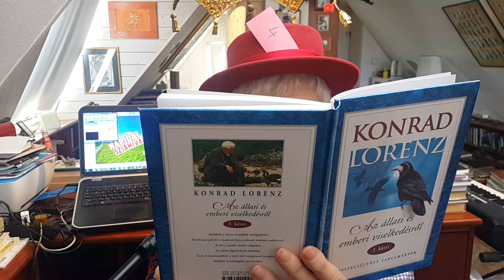NAPIDAL SZIÁMIVAL 015: Igazság szerint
Legyél a szerzőtársam! Dalszöveg lejjebb. (Kattints a nyílra vagy a „több” feliratra!) Egy évig minden nap megosztok veletek egy dalötletet. Írd meg kommentben, mit gondolsz erről; küldd el, ha van zenei ötleted, felvételed.

Müller Péter Sziámi: IGAZSÁG SZERINT
(tempó: 88 bpm)

Alattunk a ház
ki lakik benne még?
A harmadikon pár jó barát
de a földszint ellenség
mi egy felhőben lakunk
ahol lentről bárki lát
elözönlik a kommentek
az üzenőtűzfalát

Látogatóba jött hozzánk
a Zuckerberg (Cákerberg!)
már tíz évvel ezelőtt meghívtuk
csak túlterhelt (volt)
de most a gépünk fölé hajol, és
azt mondja, emberek
itt vagyok, és nyitott vagyok
kérdezzetek

Nekem az apám azt mondta
hogy fentről valaki lát
de erre így szólt Zuckerberg:
fiam, ő nem is az apád!...

Erre apám bevállalt
egy DNS-mintát
nem is tudom, minek
örülnék inkább
magamat magamon nem is merem
kiismerni még
tisztán látnom könnyebb lesz
ha megjön a géntérkép

hogy ő is mindent lát
megérkezett a géntérkép:
és igazolta apát...

Ezerkilencszázkilencvennégy
a fordulat éve volt
a világ hálójában élünk
és nincs több fehér folt
igazság szerint
már rég nincs igazság
rémeket látunk a mémektől
megosztjuk az éjszakát

Nekem azt mondta az apukám
hogy a Facebook mindent lát
de erre így szólt a Zuckerberg:
mondom, ő nem is az apád!…

megérkezett a géntérkép:
és igazolta apát…